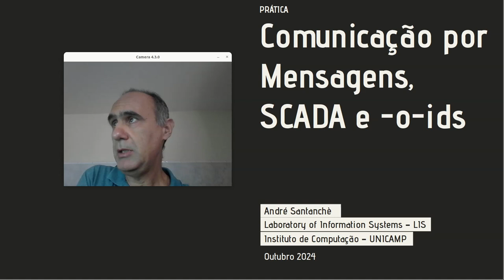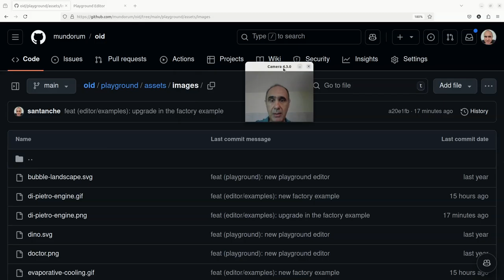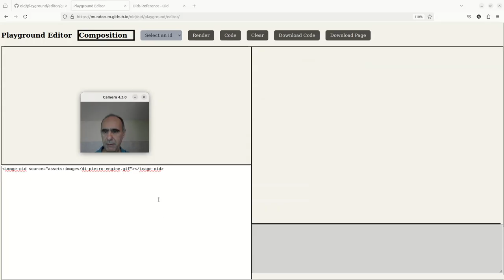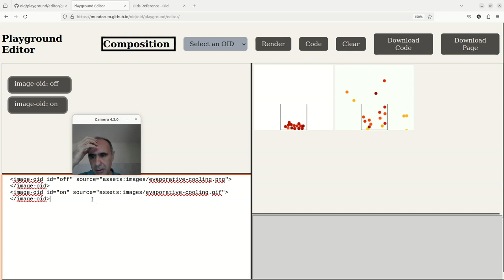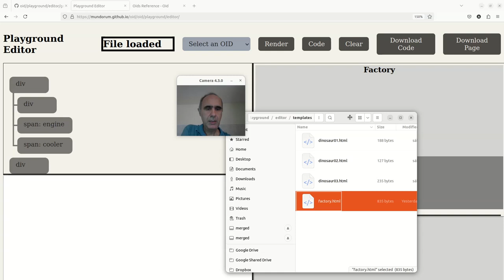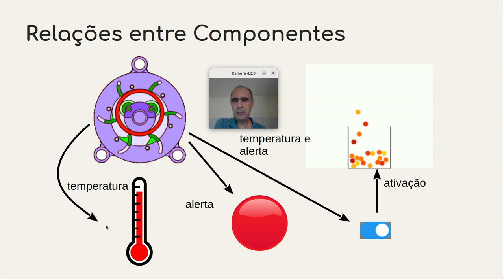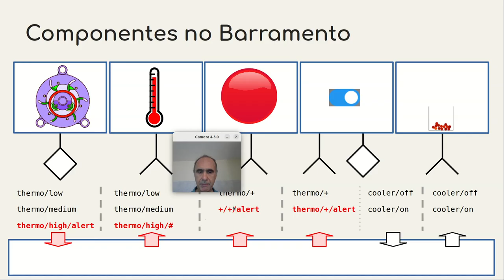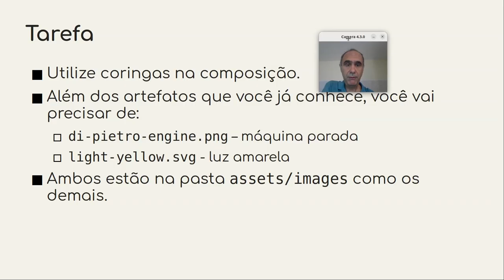Simulando SCADA com Web Components e -o-id - Componentes de Software e Reúso 2024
Apresentação do conceito de Supervisory Control and Data Acquisition (SCADA) e o desafio de monitorar a complexidade do ambiente industrial.

Simulação de exemplo no -o-id de monitoramento de maquinários no estilo SCADA.

Apresentação de recursos extra do -o-id como agregação de estados (state-pane-oid) e switch-oid. Usando state-pane-oid para alternância de imagens de: termômetro, alerta e chave de cooler.